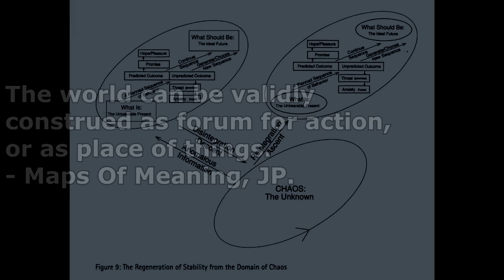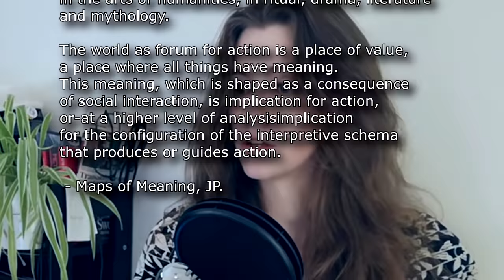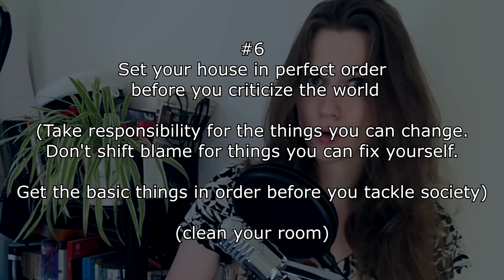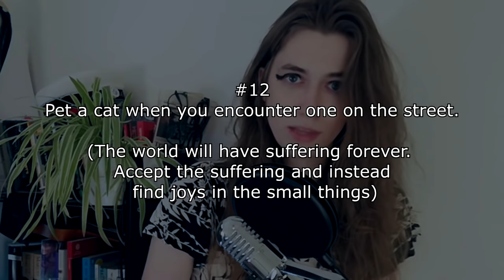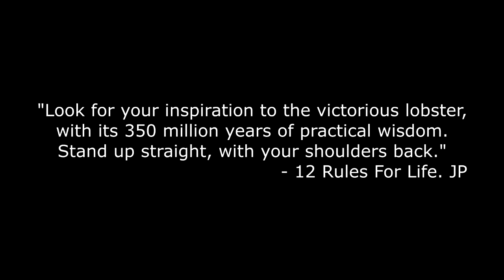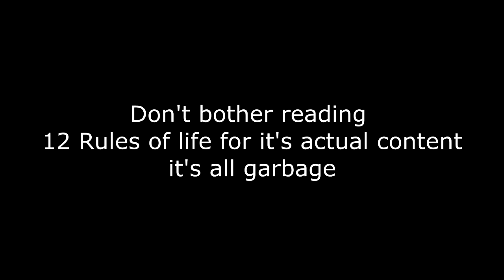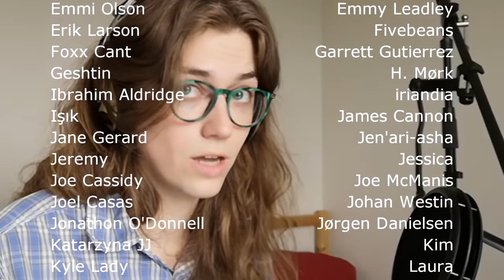The Best Aspect Of Jordan Peterson | Mia Mulder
A sympathetic look into what JordanPeterson actually gets right, at least in regards to how he operates.